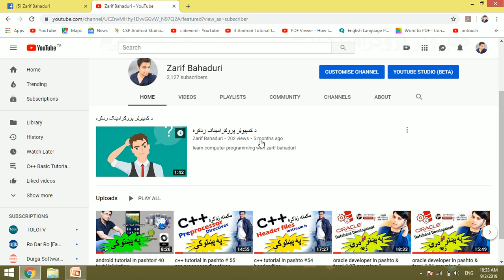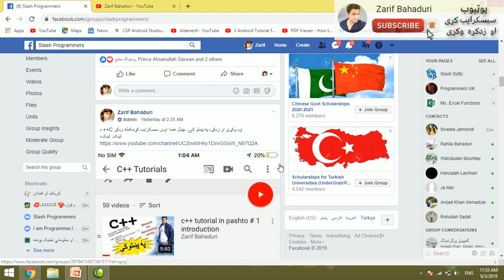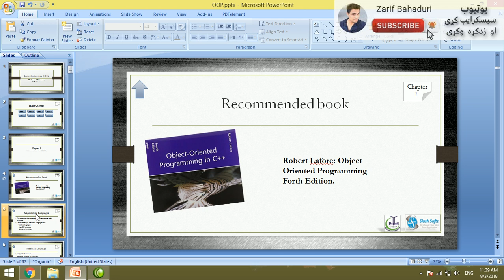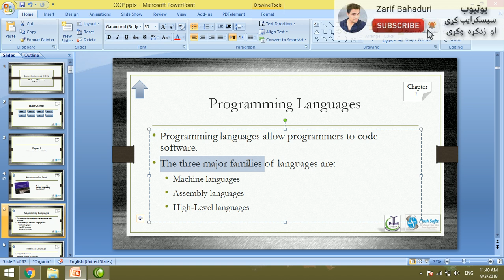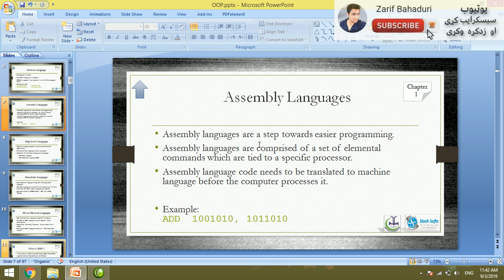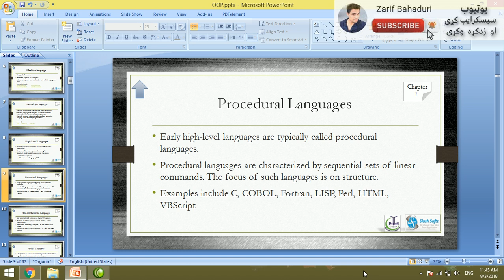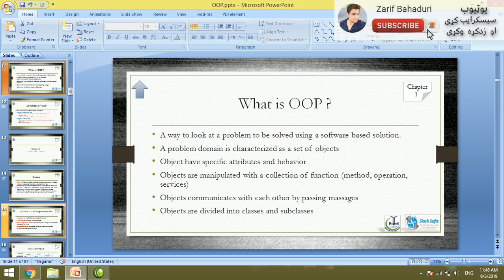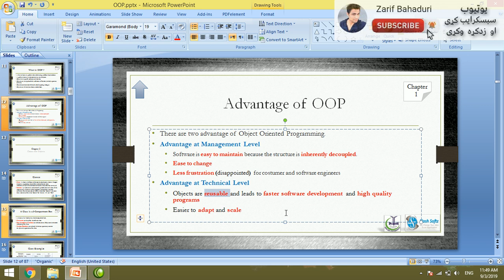c++ oop in pashto # 57 introduction